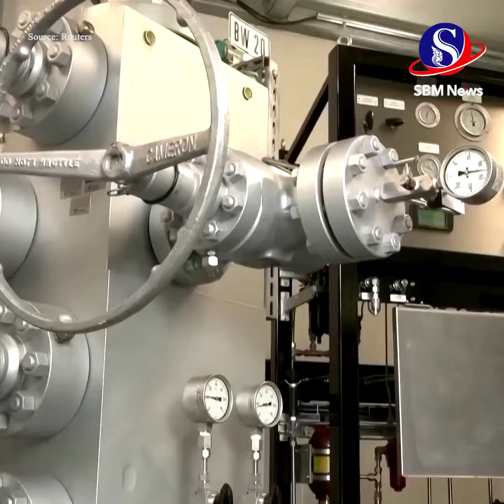សង្គ្រាម​អ៊ុយក្រែន​​នឹង​ធ្វើ​ឱ្យ​អាល្លឺម៉ង់​ខាតបង់លុយ​១៧១ ​ពាន់​លាន​ដុល្លារ​នៅ​ដំណាច់ឆ្នាំ |SBM NEWS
សង្គ្រាម​អ៊ុយក្រែន​​នឹង​ធ្វើ​ឱ្យ​អាល្លឺម៉ង់​ខាតបង់លុយ​១៧១ ​ពាន់​លាន​ដុល្លារ​នៅ​ដំណាច់ឆ្នាំ